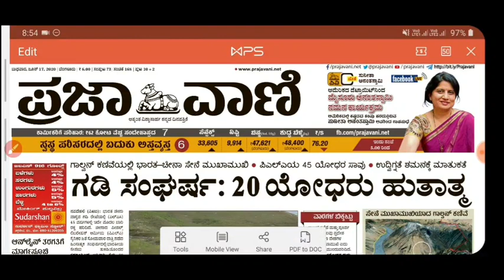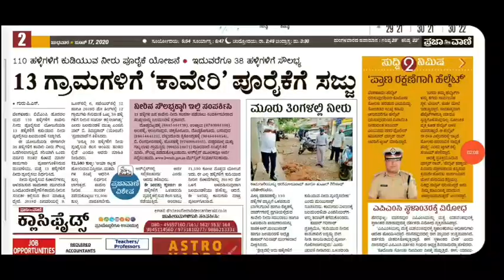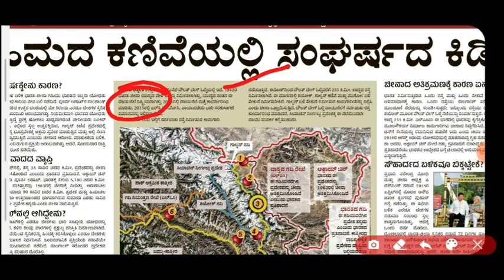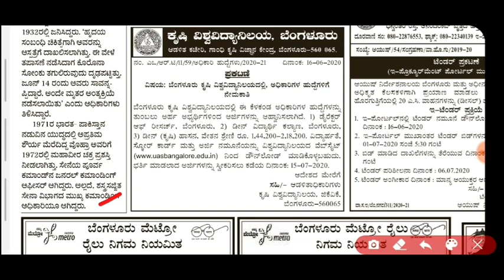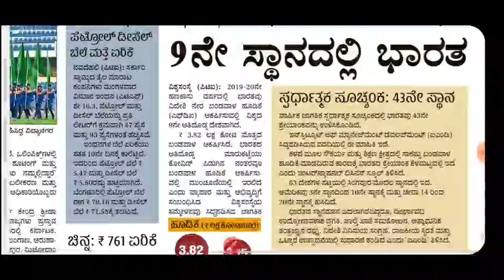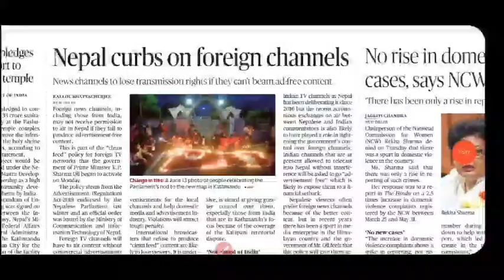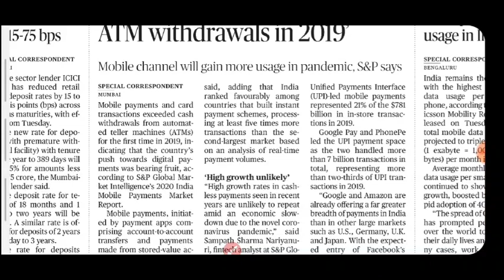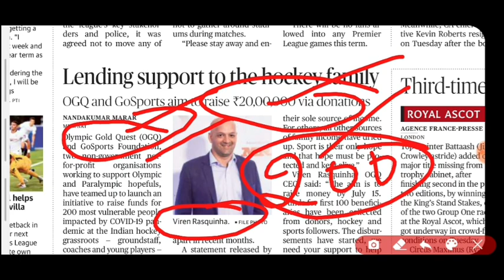Daily Current Affairs | 17 June 2020 | The Hindu And ಪ್ರಜಾವಾಣಿ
About Me
1.The one who provides all type of job updates on daily basis including private as well as government jobs
3.The one who gives better suggestion on your every decision that you take at every stage.

THANKING YOU